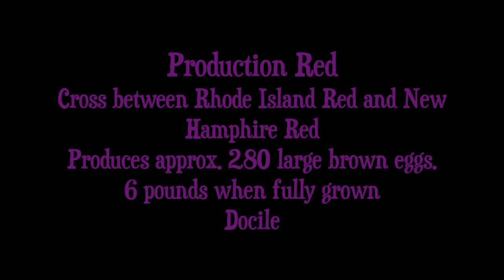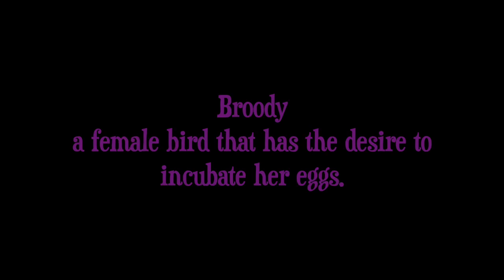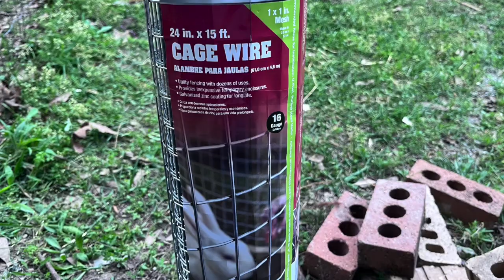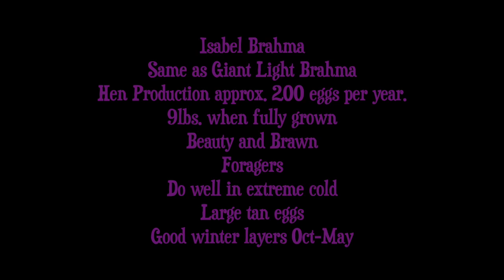High Production Hens | Chicken Run Ideas | Meet Our New Flock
Come by and meet our new flock.

Chickens
4 Production Reds
3 Bresses
1 Black Astrolorp
1 Isabel Brahma

Homesteading for beginners
Homestead - Chicken Coop
Homesteading journey
DIY Chicken Coop
Cheap Chicken Coop
Under $200 chicken coop
Saving Money
Repurposed Chicken Coop
Reduse Reuse Recycle
Up-cycled DIY Chicken Coop
Homegrown
Rabbit Meat
Roost
Rooster
Fresh eggs
Farm Fresh Eggs
Chicken Run Ideas
What is a pullet
Day in the Life with Chickens
Off Grid Living Homestead
Homesteading Skills
Homestead morning routine
Off Grid Chicken Coop
Beginner Homestead Projects
Backyard Homestead Ideas